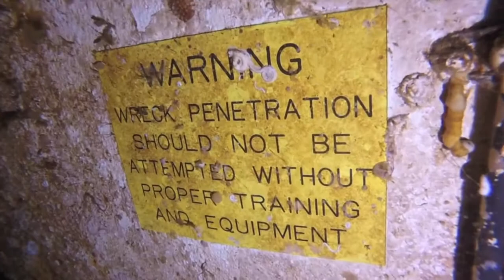Wreck diving NANAIMO (BC) with UB Diving.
SS Saskatchewan
Cape Breton and one more.
Captain Sean UB Diving.